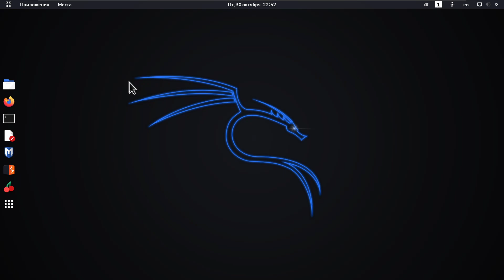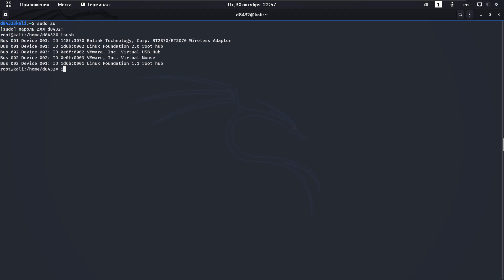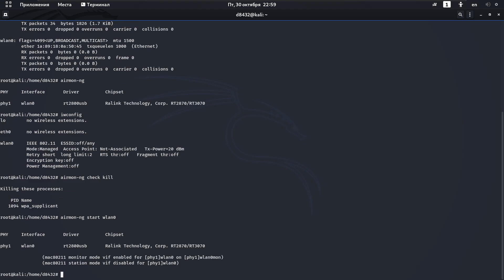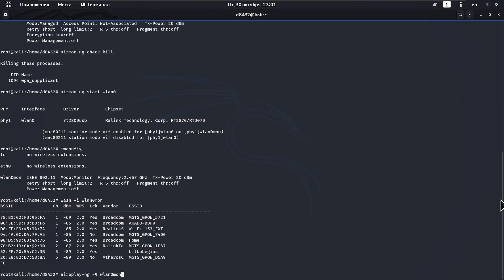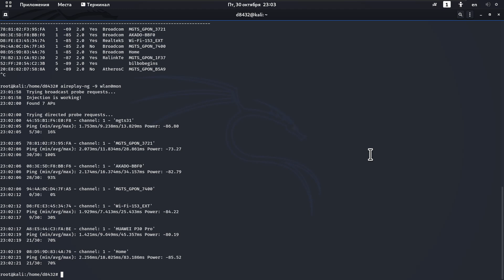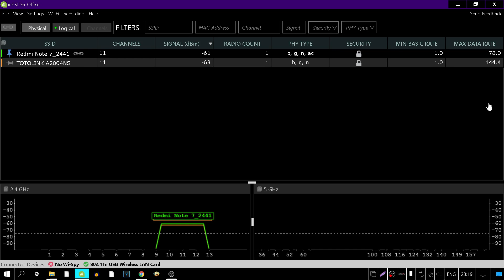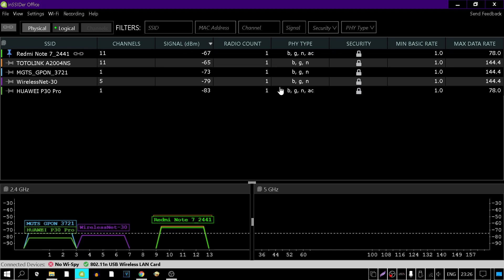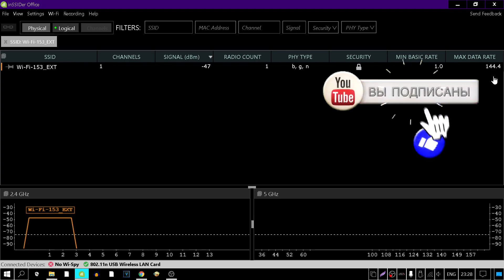УБИЙЦА ALFA за 500 рублей? Разоблачение китайского WiFi-адаптера для Kali Linux.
Вы когда-нибудь задумывались, стоит ли переплачивать за бренд? В этом видео мы сталкиваем лбами два WiFi-адаптера на легендарном чипе RT3070: безымянный китайский боец за 500 рублей и знаменитая Alfa AWUS036H, которая стоит в 5 раз дороже.

На первый взгляд, они идентичны. Оба поддерживают режим мониторинга (monitor mode) и инъекцию пакетов (packet injection) в Kali Linux, что делает их идеальными инструментами для пентеста и аудита безопасности Wi-Fi сетей. Мы проведем полное тестирование:
- Проверим чип через lsusb.
- Запустим airmon-ng и переведем адаптер в режим монитора.
- Протестируем возможность инъекций с помощью aireplay-ng.
- Сравним реальную мощность и дальность приёма сигнала с разными антеннами.

Так в чём же подвох? Действительно ли китайский адаптер — это "убийца Альфы" или за низкой ценой скрываются критические недостатки? Ответы в этом видео. Этот ролик обязателен к просмотру всем, кто ищет бюджетный или профессиональный Wi-Fi адаптер для Kali Linux, вардрайвинга и изучения беспроводных сетей.